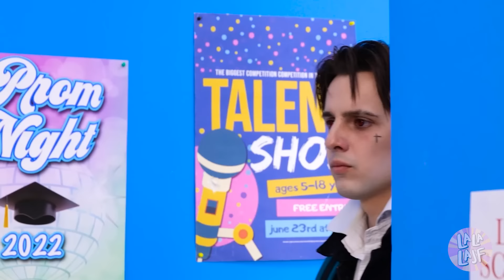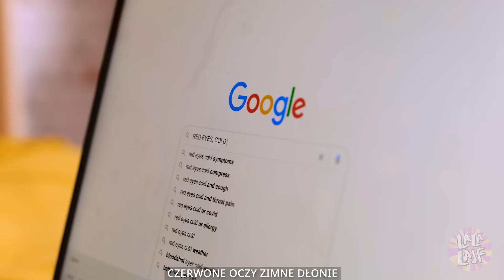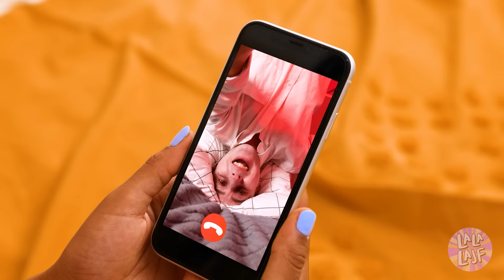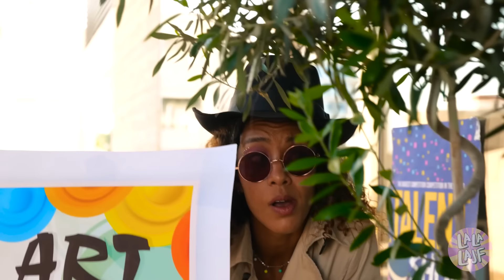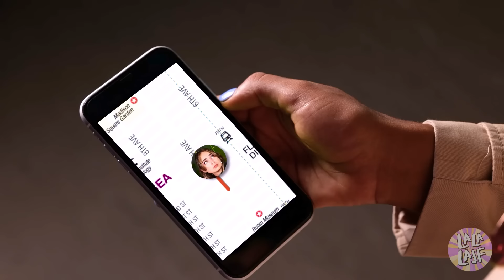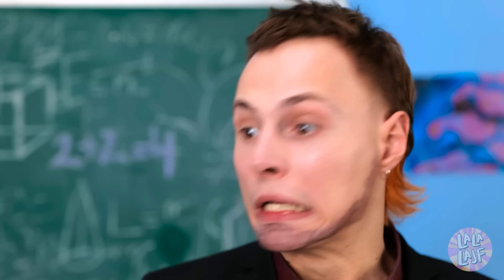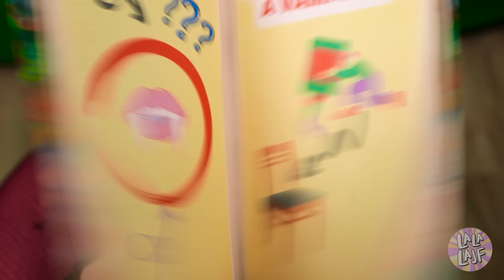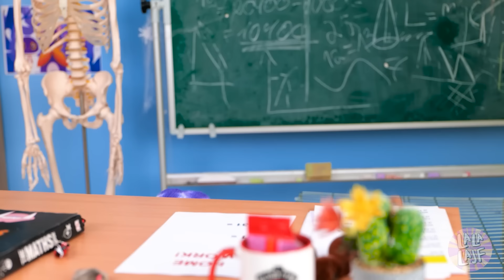Mój CRUSH chce mnie zabić? Zakochałam się w WAMPIRZE! Halloweenowa historia od La La Lajf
Twój CRUSH jest IDEALNY i PRZYSTOJNY! Nawet cię LUBI! 😍 Ale co jeśli jest NIEBEZPIECZNYM WAMPIREM? 🧛🏻Czy chciałby cię ZABIĆ albo zamienić w WAMPIRA? Dowiedz się z naszego specjalnego HALLOWEENOWEGO filmu! ❤️